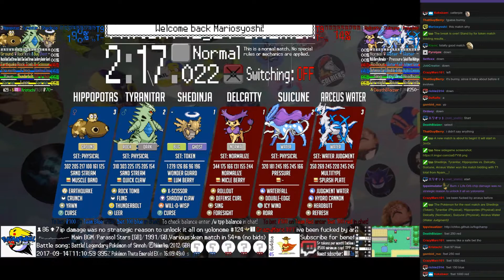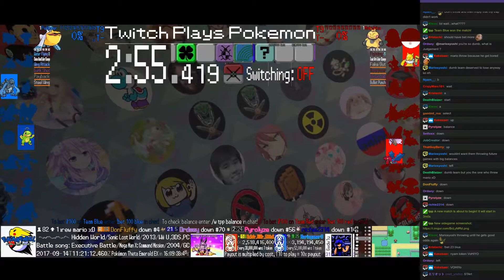Twitch Plays Pokémon Battle Revolution - Matches #91666 and #91667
#91666 [Blue: Shedinja (Token), Tyranitar (Physical), Hippopotas (Physical)] vs [Red: Delcatty (Normalize), Suicune (Physical), Arceus Water (Water Judgment)]

10:41 : #91667 [Blue: Pelipper (Physical), Politoed (Trapper), Bidoof (Curse)] vs [Red: Makuhita (Guts), Growlithe (Standard), Hypno (Physical)]